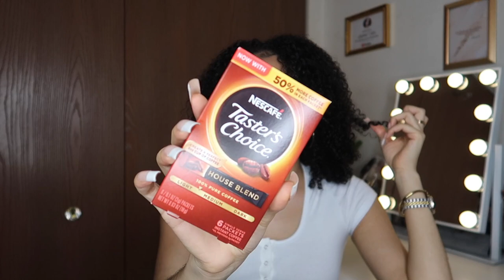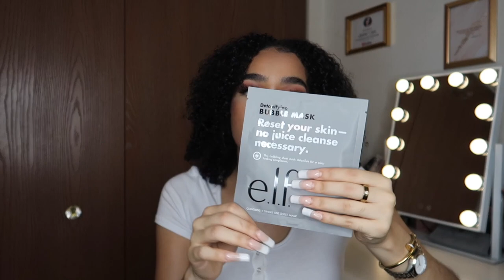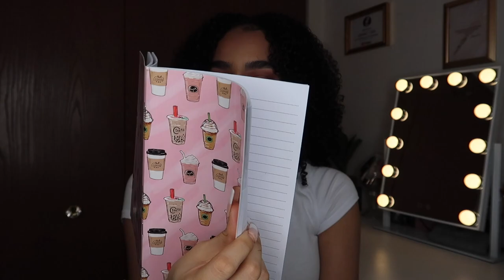TJ MAXX AND DOLLAR TREE HAUL 2021 | AFFORDABLE Home Decor, Makeup + NEW Beauty Finds + Candles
Hey my Harmonys! 👼🏽 This is part 2 to my Tj Maxx and Dollar Tree Shop With Me video! and I'm just going to show you guys what i bought from there.

I love you guys and God Bless y'all in Jesus' name! xoxo 💋

RECENTLY UPLOADED:
SHOP WITH ME | TJ MAXX DESIGNER DUPES, CHEAP HIGH END MAKEUP, FASHION | DOLLAR TREE HIDDEN GEMS 2021
HOW TO MAKE YOUR LASH CURL LAST + FALSE MINK LASHES TRY ON | DIY LASH LIFT AT HOME | DIY LASH PERM
Shop my favorite items on Amazon!
LET'S BE FRIENDS GIRL!!